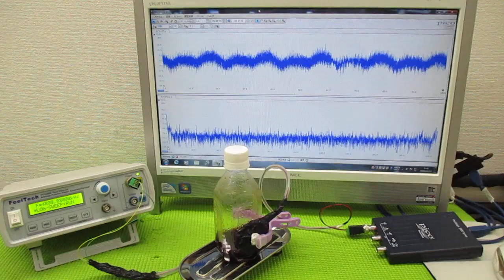オリジナル製品：超音波発振プローブを利用した超音波制御技術